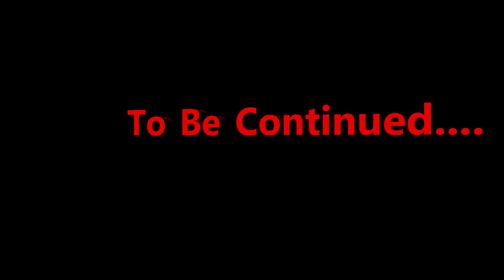Bigfoot Has To Die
The Developers of "Bigfoot" Cyberlight GS

Just sign in or create an account in seconds, takes no time at all.